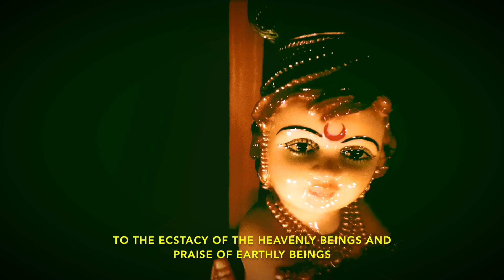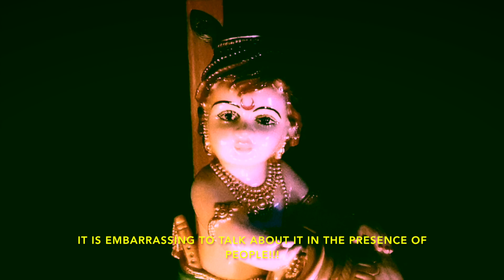Thaaye Yashodha (With Subtitles) || Trichur Brothers || Oothukadu Krithi || Thodi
We hope you all had a fantastic and blessed Janmashtami Celebration.
Presenting one of the most popular compositions of Sri. Oothukaadu Venkatakavi on Krishna as we settle down from a hectic day of making Our Dear Krishna's Janmadinam, a special occasion for ourselves.
The composition is from the view point of a Gopika complaining to Yashoda Ma about her mischeivous little boy who is the Master of Illusion!!
Let the Pranks begin!